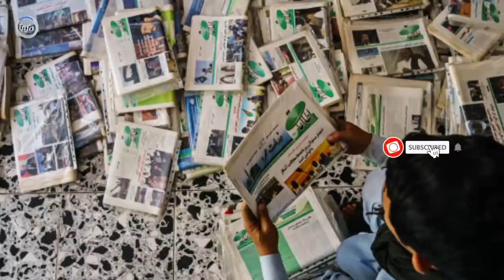تا 9 بجه امشب در خانه ذ.بیح الله مجا.هد و هر ط.الب ما.تمی چون صحرای محشر برپا میشود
عقاب ترکستان#ازبک#شمال#کاروان#دشت لیلی